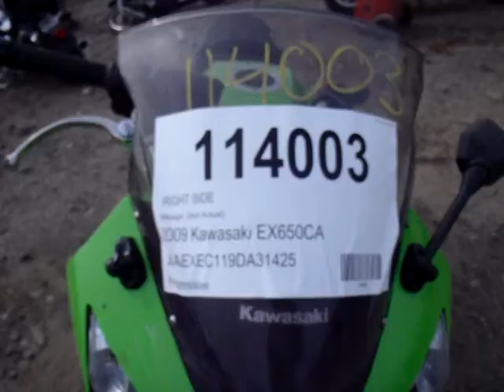114003 2009 Kawasaki EX650CA